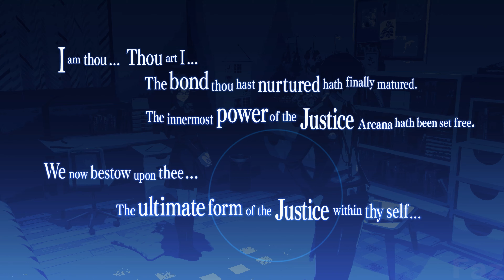Full Chihiro Social Link ( Romance ) - Persona 3 Reload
Full Chihiro Fushimi ( Justice ) Romance Social Link in Persona 3 Reload

The gameplay shown in this video is being played, recorded, and edited by me.

If Atlus wants me to take this and or more videos down, I will do so without question. please reach out to .